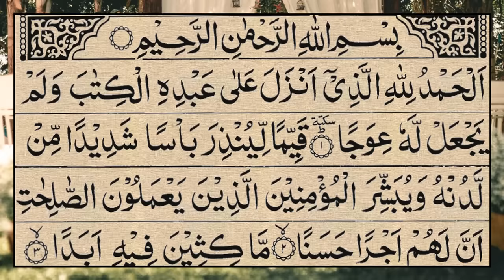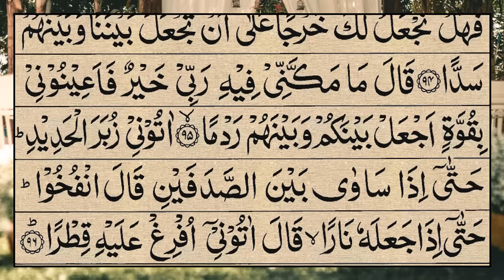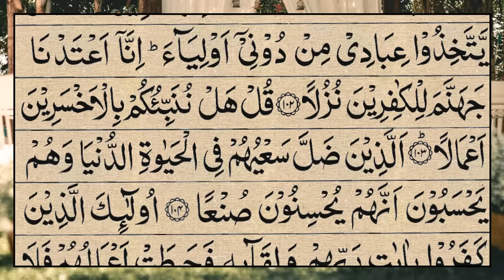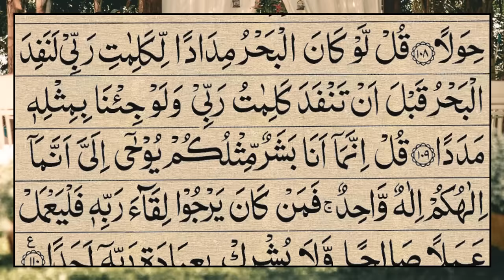Surah Al-Kahf Full | سورة الكهف |❤️ 🕌 the Cave | 18 | Beautiful tilawat Quran | AL Kehf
Hadith

(Al-Bukhari)

al kehf
kahf
al kahf
kahf surat
kahf sura
kahf surah
sura kahf full
surat kahf
surah kahf
الکہف
الکھف
الکھف سورۃ
الکھف سورہ
مکمل سورۃ الکھف
قرآن
القرآن
مکمل قرآن